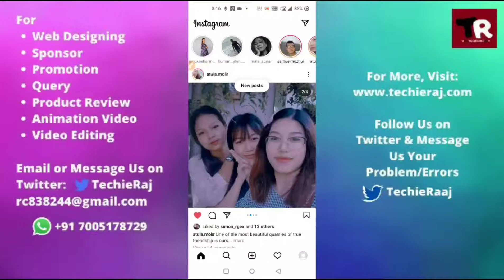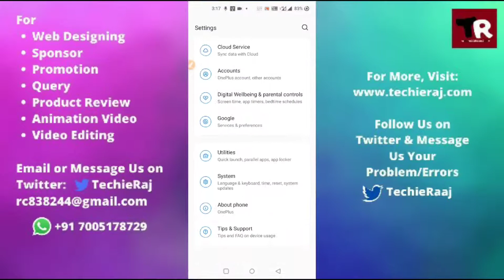Instagram This Story is Unavailable Problem Solved